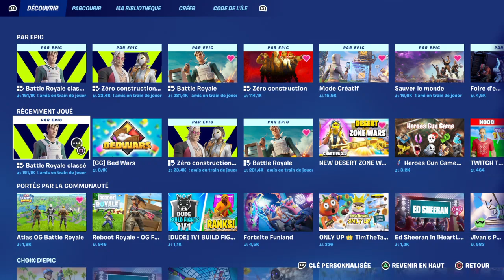Fortnite Classé Avec construit platine 1 et Créatif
Les petits nouveaux le stream ont essayé kick s.d